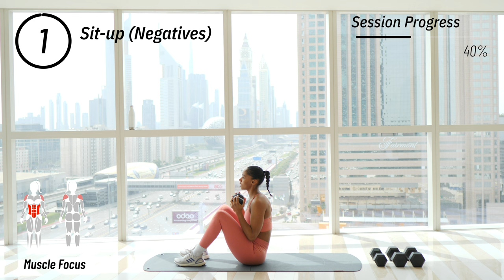12 min dumbbell full body hiit workout 💪🏽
Try this 12 minute dumbbell hiit workout for full body (arms, abs, back, chest, legs and glutes) Work up a huge sweat, burn tons of calories, torch fat and build muscle!
Remember to like the 🔥video and drop us a comment to let us know how you got on.

(use code: FITBODY for 30-days completely free *via website sign-ups only)

🌟 GET BETTER & FASTER RESULTS!!

Use our Monthly FITBODY Workout Calendar or choose from over 20 professional workout programs on the MrandMrsMuscle App